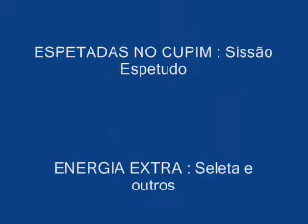CHURRASOM DO SISSÃO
Se vc quer saber como é uma família feliz...assista este video

"...NÓIS CAPOTA..MAIS NUM BRECA.."

(SOMOS DU CARVALHO..É ISSO AÊ BROTHER!!!)